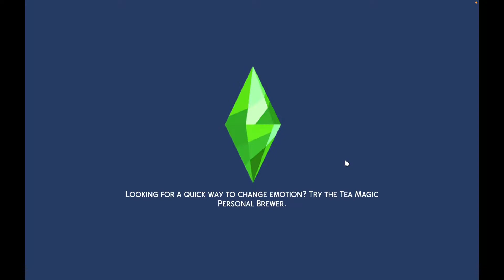Attending An AWARD SHOW! | The Sims 4 | Let's Play | EP. 32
Hello beautiful human beans! ^.^ This is episode 31 of my simself Let's Play! In this episode I I released a new single then quickly headed to the Starlight Accolades as I was instantly nominated for an award! While I didn't win one, I still had a great time partying it up with friends and ended up leaving the venue at 4AM!

TikTok (っ◔◡◔)っ quietsunflower
Instagram (っ◔◡◔)っ quietsunflower

Oh and before I go... I love you! 🙈